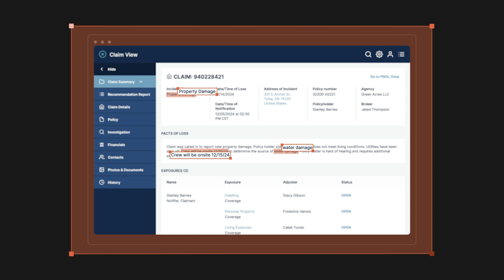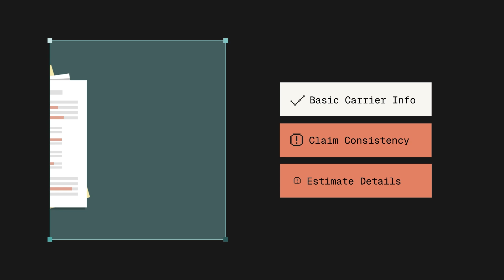Digital Claims AI Coworkers - Agentech's Agentic Agents - How it Works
Are you wondering how Agentic AI can truly support the insurance claims workflow?
Agentech's digital workforce is comprised of several hundred AI Agents which support the claims process from FNOL-payment.  Here's an example of two digital team members and their descriptions:
Digital Coworkers for FNOL (First Notice of Loss) Processing
Meet your AI-powered claims team—supporting adjusters from intake to resolution.
Ingrid, an Inbound Information Intake Clerk
Your AI-powered intake specialist—capturing claims data accurately and instantly 24-7-365
Serving as a seasoned communication analyst, Ingrid efficiently captures claim information from various input sources, including web forms, emails, and call center transcriptions. This role ensures that all incoming data is systematically processed and ready for subsequent evaluation, highlighting missing information and duplicate information.
Key Responsibilities:
Monitor diverse claim submission sources- including APIs, email inboxes,  IVR/call center logs, and online portals, to identify new claim submissions and ensure no claim is overlooked.
Convert all incoming data, structured or unstructured, into a standardized format (e.g., JSON) for seamless integration into the claims management system. No loss details, no messy data.
Log crucial metadata like source, timestamp, and attachments, creating a comprehensive, time-stamped record for every intake submission.
Generate a unique claim ID to distinctly identify each new claim within the system, establishing a clear and trackable reference point within the system.  No duplicates, no confusion.
Auto-populate the initial claim file with verified intake data, including claimant information, incident details, and policy references, ensuring adjusters have a complete, structured case from the start.
Transfer critical documents, photos, and supporting evidence in the appropriate database or document management system for easy retrieval and compliance-ready recordkeeping.
Acting as an efficient organizer, the Claim Record Creation Agent establishes a formal claim record within the claims management system. This role lays the foundation for the claim's lifecycle by ensuring all initial data is accurately recorded and accessible.
Ingrid and the Digital FNOL Agent Team Performance Goals:
Faster FNOL Processing – Automate intake and structuring, allowing adjusters to focus on resolution instead of data entry.
 Eliminate Human Error – Standardized formatting and automated logging reduce intake mistakes and improve accuracy.
Seamless Compliance & Documentation – Every claim is tracked, organized, and audit-ready from the moment it enters the system.
The Agentech Inbound Information Intake Clerk ensures your claims intake is fast, precise, and friction-free—right from the start.

Clyde, a Claimant Identification & Verification Agent
Your AI-powered security specialist–validating claims data against checkpoints 24-7-365
Description:
With a keen eye for detail, the Claimant Identification & Verification Agent validates the identity and eligibility of individuals submitting claims. This role is crucial in ensuring that only authorized claimants proceed through the claims process, thereby mitigating potential fraud risks.
Clyde is part of the Information Verification Agent Group Team and loves happy hour with ISO to compare notes and verify claimant history.
Key Responsibilities:
Match claimant details, such as name, policy number, and date of birth, against records in the policy administration system to confirm authenticity. If the data doesn’t match, Clyde immediately notifies your claims handler.
Employ additional verification methods, including one-time passwords or knowledge-based questions, when necessary to further authenticate claimant identity.
Flag and escalate potential mismatches or indicators of identity fraud to the appropriate team members for further investigation. No room for imposters here.
Uses Optical Character Recognition (OCR) and Natural Language Processing (NLP) to analyze IDs, policy documents, and claim-related paperwork for authenticity and accuracy. If it’s forged or expired, it’s flagged.
Ensures that every verification step meets regulatory requirements, including Anti-Money Laundering (AML) and Know Your Customer (KYC) standards, all based on country, state, or jurisdiction requirements. No shortcuts, no compliance headaches.